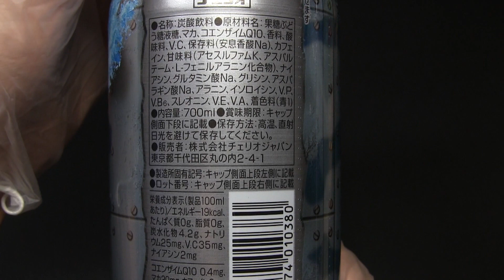チェリオ メガ700ジャングルマンブルー 700ml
チェリオジャパンの「メガ700ジャングルマンブルー」です。PET700ml。